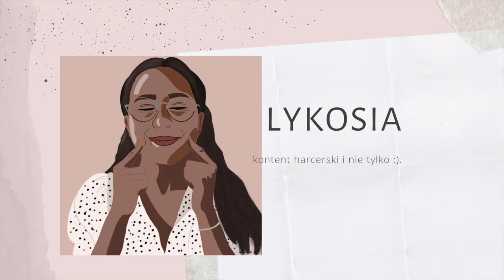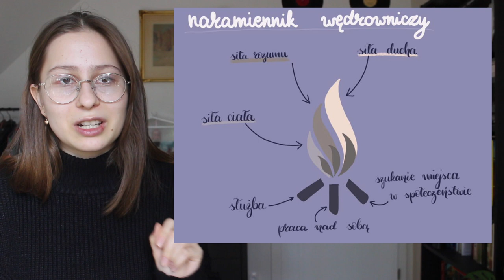Harcerskie Opowieści #35 ⚜️ problematyka wędrownictwa w ZHR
DRUŻYNY WĘDROWNICZE W POLSCE 🇵🇱